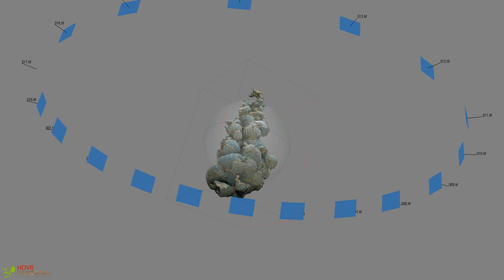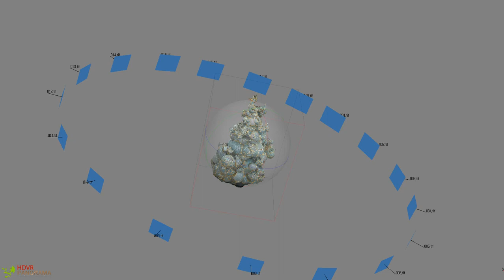포토스캔 3D 플로우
포토스캔으로 18장의 사진을 불러와 3D 모델링을 추출하는 모습입니다.